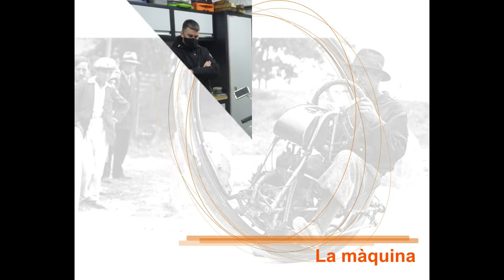Restauració de la Ossa 160T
Una nova restauració de la Ossa160 T d'en Diego. En aquesta ocasió, la moto del seu pare amb una càrrega emocional mol gran.